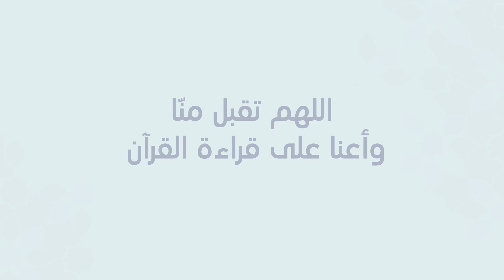دعوة صباحية | دعاء رائع يحببك فى قراءة القرآن الكريم .. ابدأ به صباح يوم الجمعة المبارك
لمشاهدة  جميع حلقات برنامج منازل الروح  رمضان 2021